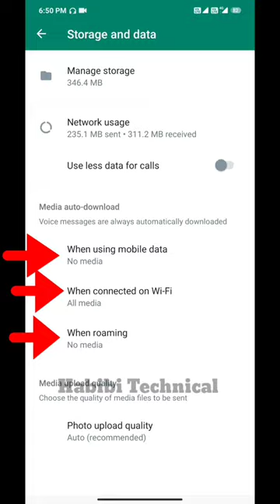Whatsapp main photo apne app Loading Q hota hai🤔लेकिन् क़ियूँ??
Whatsapp main photo apne app Loading hota hai🤔लेकिन् क़ियूँ??

Doston Jab aapka Wi-Fi on rahata Hai To Sab Kuchh download ho jata hai to aaiae Kaise usko off Karen

Doston mobile ke mutabik नए-नए jankari नए-नए video aapko Milta rahega doston agar aap Chahte Hain Aise hi aur video to Mera channel ko subscribe kijiye aur share karna na bhule